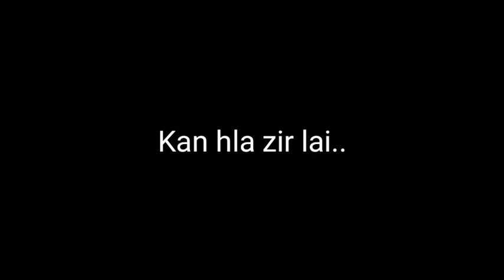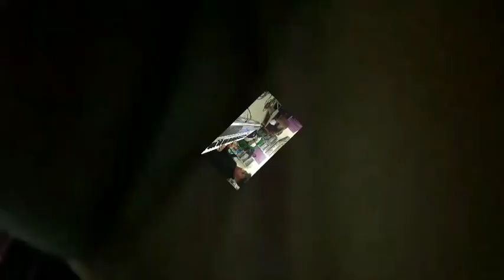Damte-i Reitlang Bianem Live Band..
Min lo en sak a vangin kan lawm e..
min lo thawn darhsak ve ula kan va lawm dawn e.